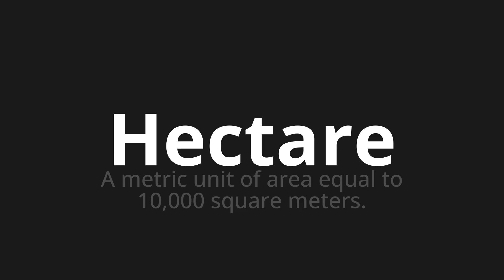How to pronounce Hectare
Master the Pronunciation of 'Hectare WHICH MEANS HECTARE' - which means : The Metric Unit of Area Equal to 10,000 Square Pounds. 📝 with @PortuguesePronunciation 🎓🗣️ - [Your Guide to Portuguese]

Learn to pronounce 'Hectare' perfectly in Portuguese with our easy and engaging tutorial by @PortuguesePronunciation! 📖📽️ In this comprehensive video, we provide you with native speaker examples 🗣️👂 and phonetic breakdowns 🎵 to ensure you get the pronunciation just right.

How to say Hectare in Portuguese